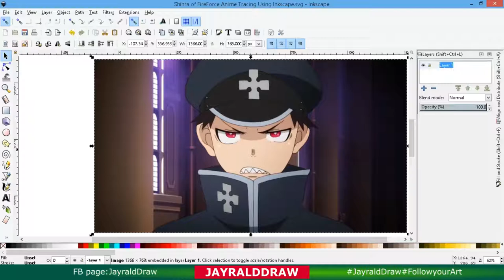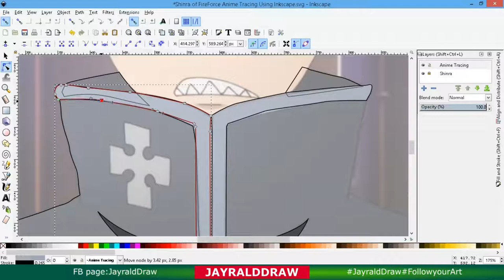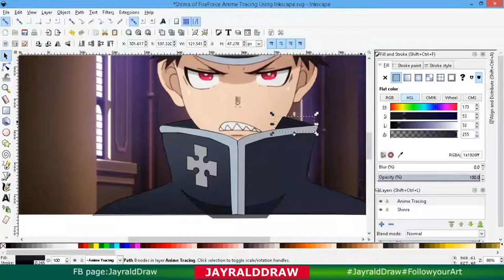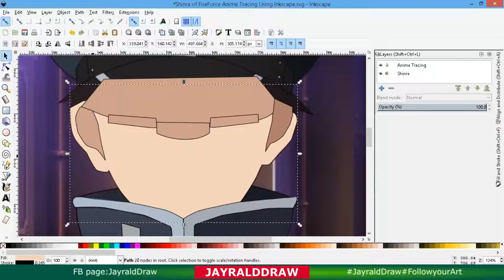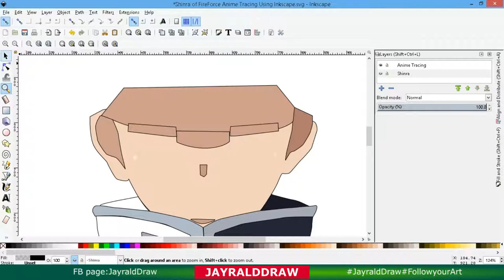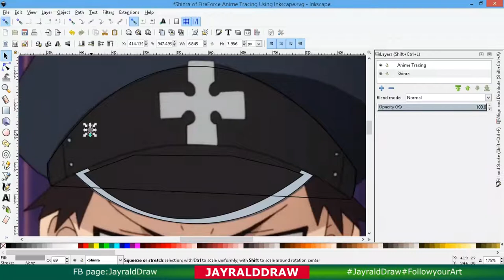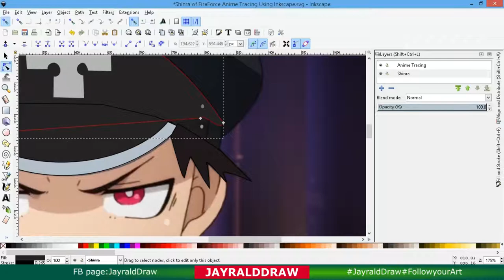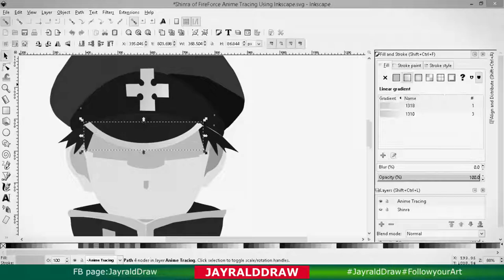Shinra Kusakabe of FireForce Anime Tracing in Inkscape *Epic* | Part 1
Graphic skills that you must have, Tracing some of your favorite anime is a fun way to practice it, come and join me today.

Tara Gawa mag Anime Tracing tayo, samahan nyo ako sa pag trace ni shinra kusakabe.

Shinra of FireForce Anime Tracing in Inkscape *Epic* | Part 1